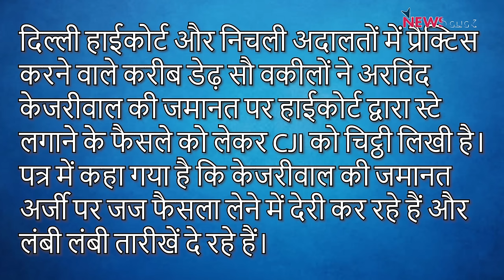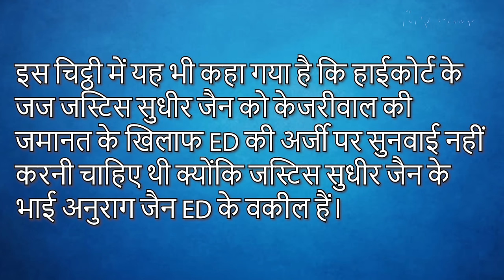Bihar के जर्जर पुल पर बवाल! Kejriwal मामले में वकीलों के गंभीर सवाल! | Abhisar Sharma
बोल के लब आज़ाद हैं तेरे के इस एपिसोड में वरिष्ठ पत्रकार Abhisar Sharma चर्चा कर रहे हैं Bihar में एक के बाद एक गिर रहे पुलों की। साथ ही वे बात कर रहे हैं Arvind Kejriwal की ज़मानत के मामले में वकीलों द्वारा लिखी गई चिट्ठी पर।